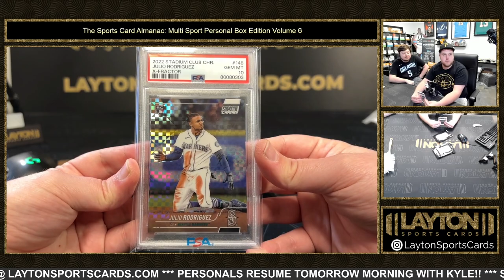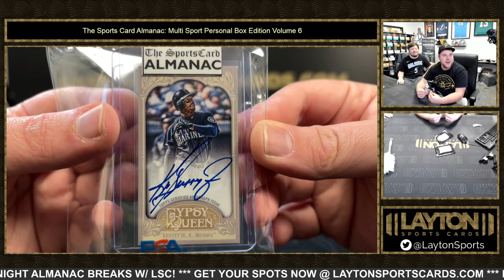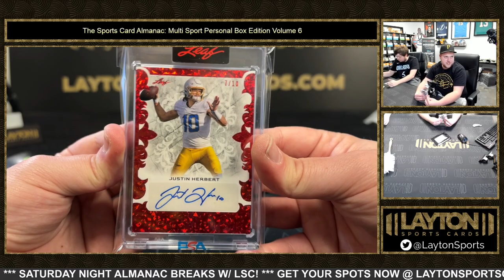2023 SPORTS CARD ALMANAC MULTI SPORT PERSONAL EDITION VOLUME 6 3 BOX BREAK FOR DANNY F